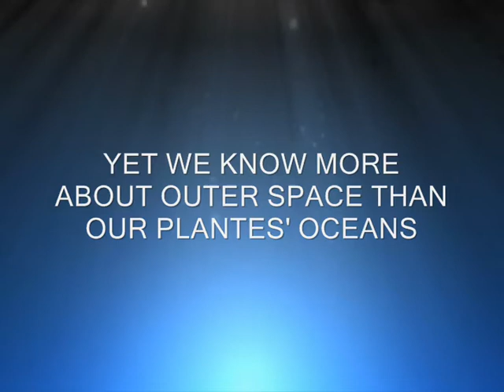Dive Into Scuba Diving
Learn how to improve your scuba diving skills. Dive into scuba diving and explore the underwateer realm.
You'll find useful scuba diving tips, scuba tutorials, underwater photography classes, scuba products reviews and a lot more.
Join us, Dive in!